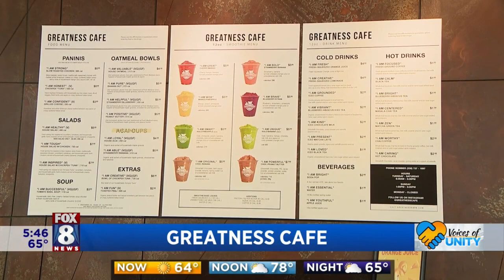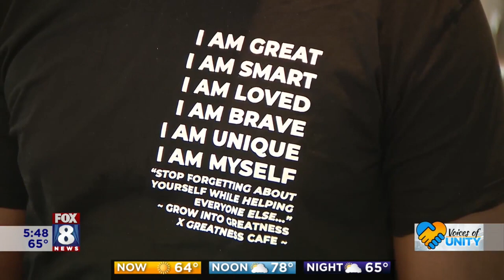FOX 8 NEWS Cleveland Voices Of Unity- Greatness Cafe Owner Cyrus Ausar